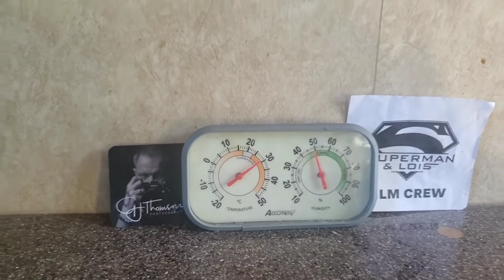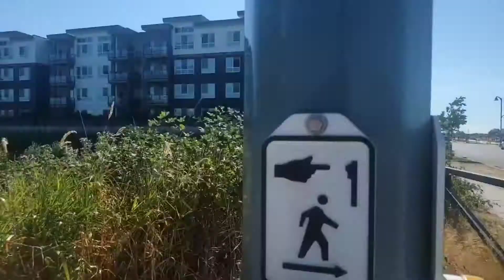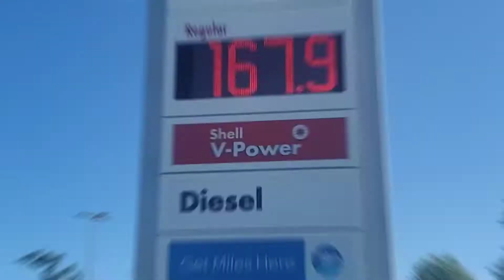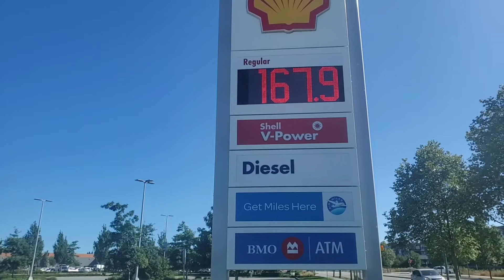Handy Dandy Tips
BC stands for.